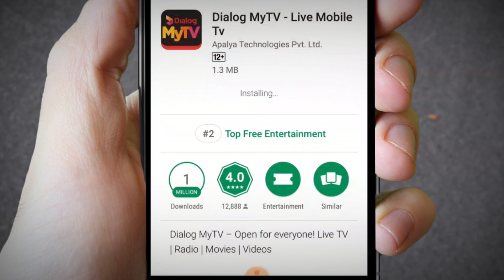අපි දෙන්නත් 50 වෙනකන් තමා බලන් ඉන්නේ | SOMARATHNA & RENUKA